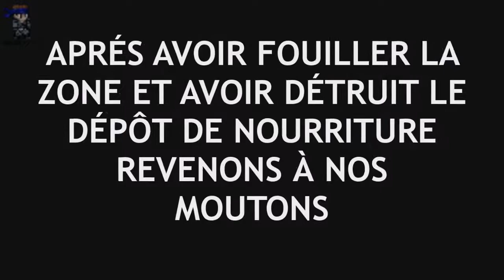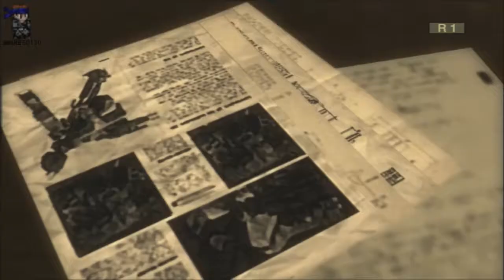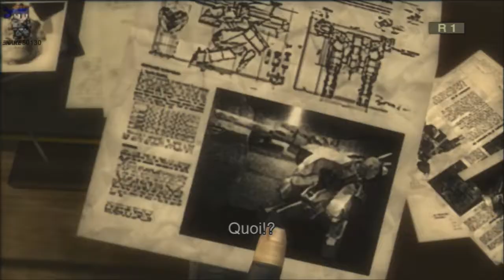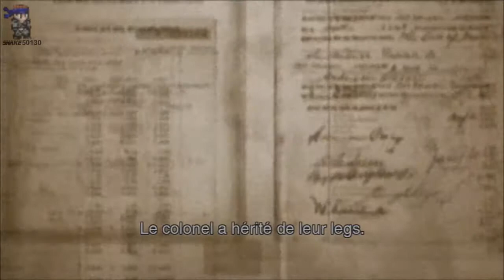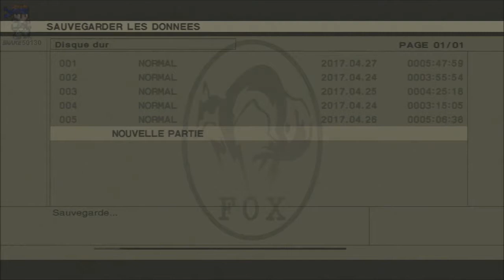Let's play MGS3 : ÉP9 : FAIL !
Aujourd'hui on se retrouve pour le 9éme épisode sur Metal Gear Solid 3 : Snake Eater HD Collection. Je vais essayer de m'infiltrer dans une ancienne prison devenu un laboratoire avec plein de scientifiques. Malheureusement les fails me rattrapent et cela devient vite un gros bordel.

Bon visionnage.